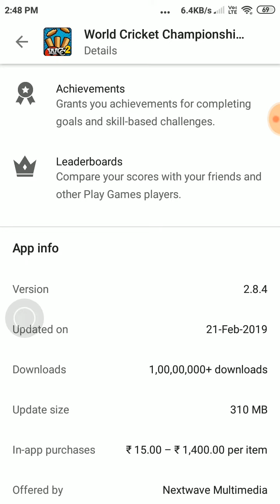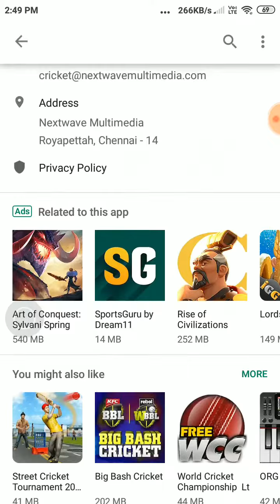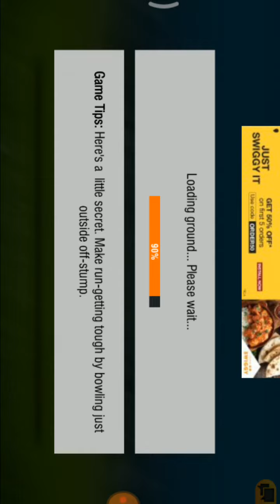WCC 2 Mega Update Launch V2.8.4 | NIKHIL YT